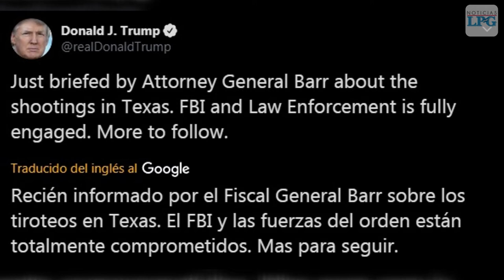Tiroteo deja al menos cinco muerto y 20 heridos en Odessa, Texas